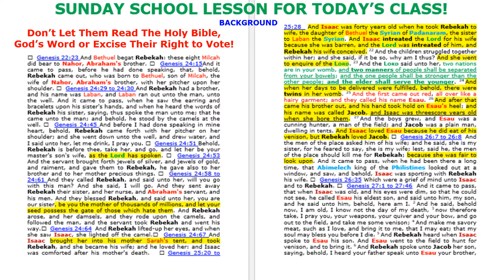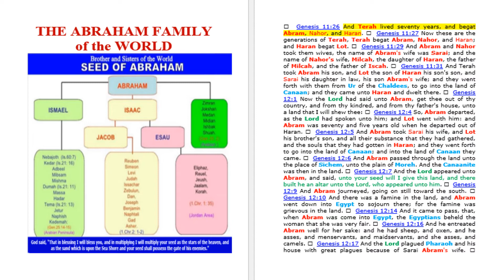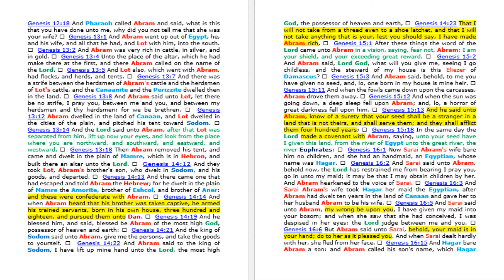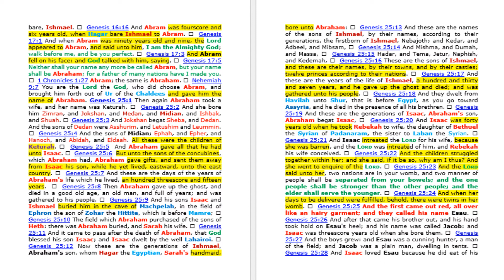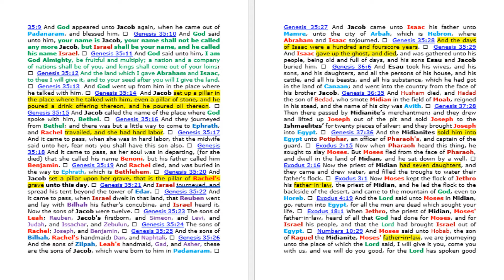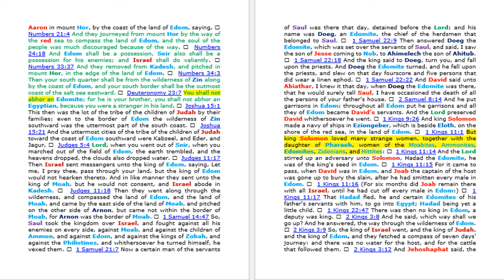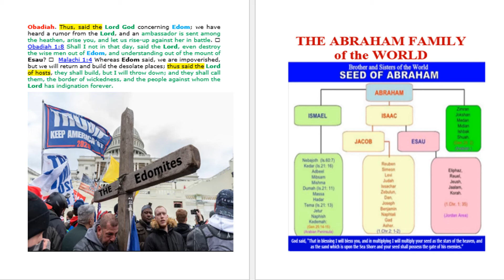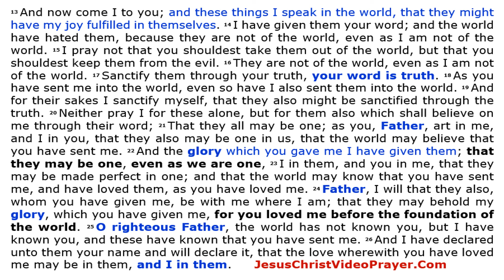GOD SAID, TWO NATIONS ARE IN YOUR WOMB, AND TWO MANNER OF PEOPLE SHALL BE SEPARATED FROM YOUR BOWELS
And the LORD said unto her, "two nations are in your womb, and two manner of people shall be separated from your bowels; and the one people shall be stronger than the other people; and the elder shall serve the younger." Genesis 25:23!